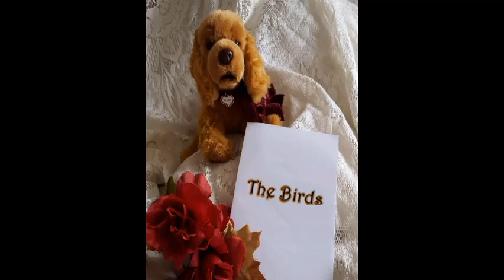RubyTubeDay Poetry Shorts - Nature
No Birds.

No birds were there singing this morning,
as the new day around us was dawning.
It’s raining outside,
in their nests they do hide,
snuggled up in their down and just yawning.

Rainbows.

Today I am the soft summer rain,
You are my sweet golden sunshine.
Together we’ll build us a rainbow,
to last, a life time.

The Birds.

I heard the birds singing since dawn.
So I rose from my bed with a yawn,
as I stepped out my door
I said “Please sing some more.
Then I’ll join you for drinks on the lawn”.